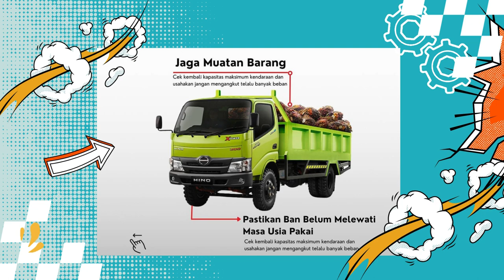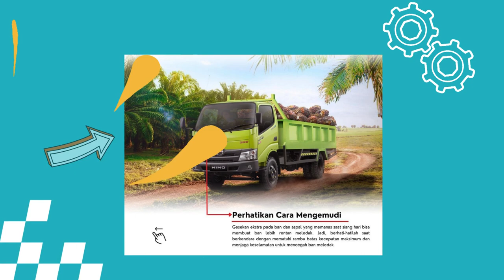BAHAYA !! CEGAH BAN MELEDAK